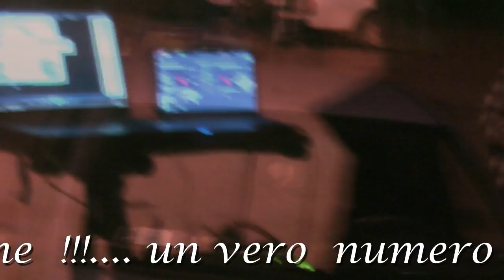Simone Albertino per Yotube